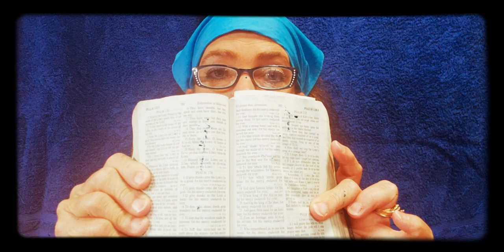ASCENDED MASTERS OF THE NEW AGE MOVEMENT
So hey it's Saints it's  Sister with a testimony and we are continuing our prayers against the new age movement. So today we are going to be praying against the ascended masters of the new age movement. Remember with all the chaos and confusion going on YOU are seated in heavenly places with Christ Jesus!